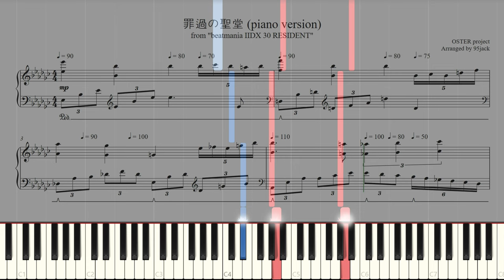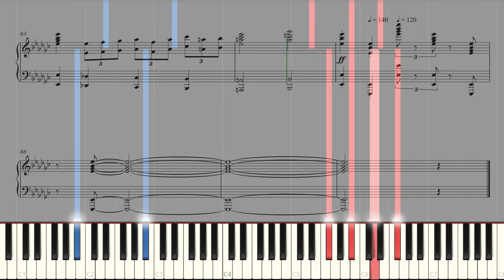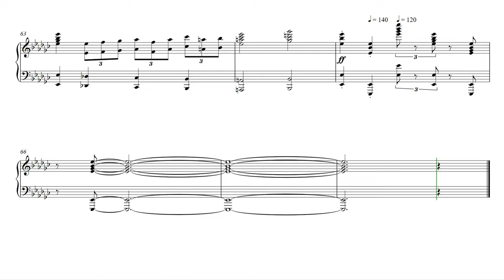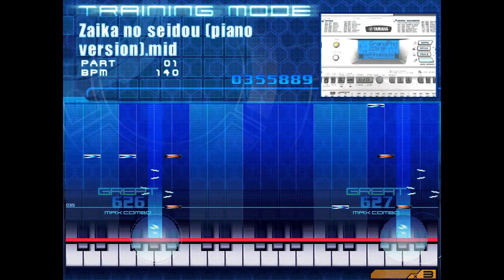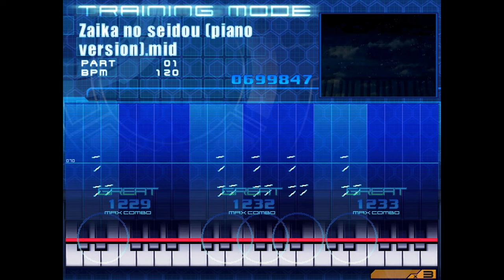[IIDX] OSTER project - 罪過の聖堂 (piano version)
00:00 Score
02:03 KEYBOARDMANIA Yamaha Edition